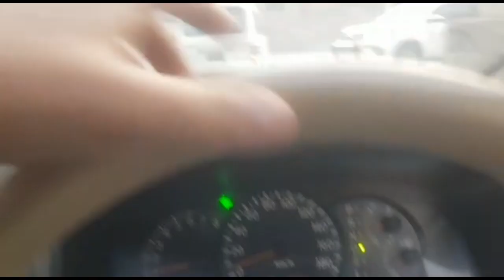aj k vdo warda k reaction pr😂🤣daily vlog#Arshi israr vlog#Sitara yaseensana case update